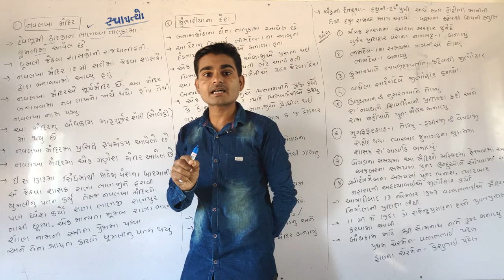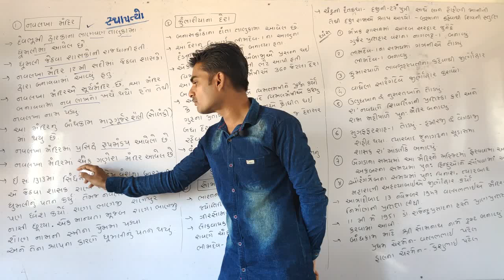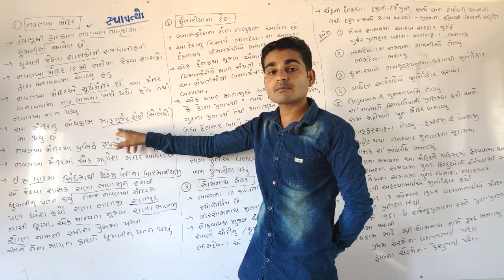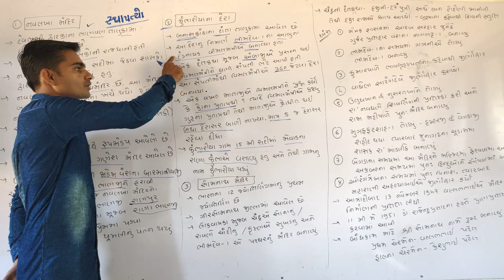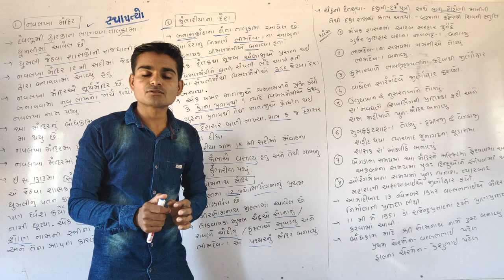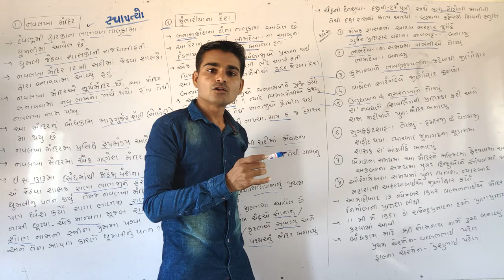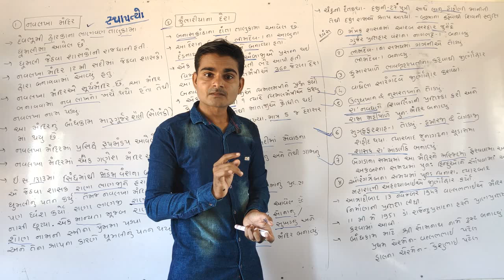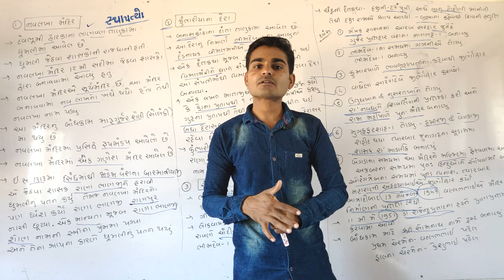ગુજરાતની સંસ્કૃતિ ભાગ-1/Gujarat ni sanskruti part-1 |સ્થાપત્યો/સોમનાથ મંદિર/નવલખા મંદિર/કુંભારીયા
*નીચે આપેલી ટેલિગ્રામ ચેનલની લિંક પરથી પોલીસ/psi/તલાટી મંત્રી/બિનસચિવાલય ક્લાર્ક/TET/TAT/ગ્રામસેવક વગેરે ભરતીની તૈયારી માટેનું મટીરીયલ (સાહિત્ય આપને ઘર બેઠા મળી રહેશે. *

તો નીચે આપેલી લિંક પર જઈ આપ મેળવી શકો છો.

*તૈયારી કરતા મિત્રો સુધી પહોંચાડજો...